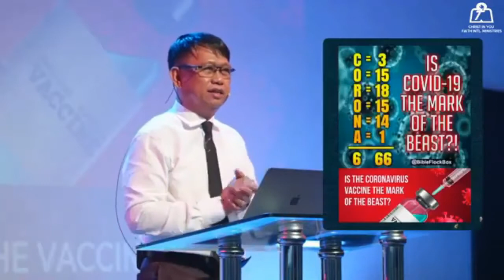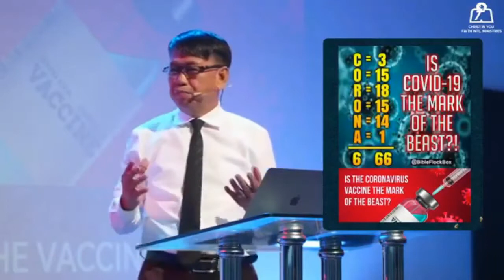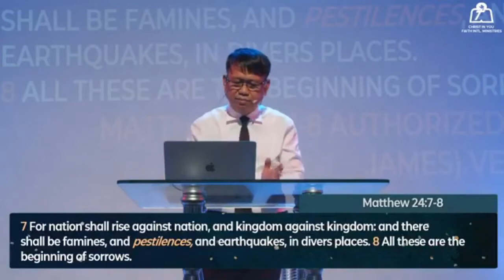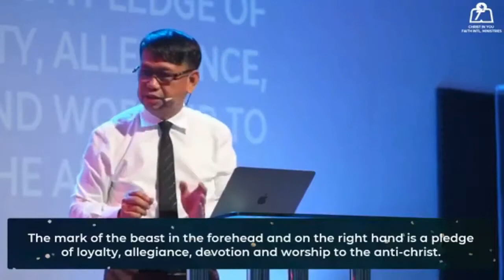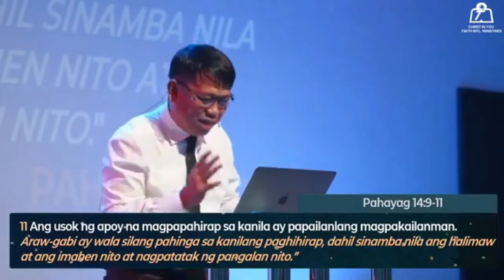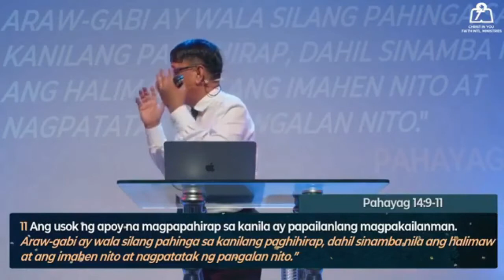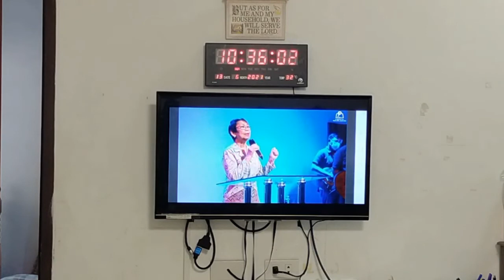June 13,2021 - Part 2: CIYFIM SUNDAY PRAISE AND WORSHIP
Live Streaming, Sunday (9:00am) Praise & Worship Service
Theme: OVERCOME - I AM MORE THAN CONQUEROR
MINISTERING PASTOR: Rev. Edth Pinetda
TITLE: THE COVID-19 VACCINE, TO TAKE OR NOT TO TAKE
TEXT: Revelation 13:18
(NLT) - Wisdom is needed here. Let the one with understanding solve the meaning of the number of the beast, for it is the number of a man.[c] His number is 666.
 (ASND) - Kailangan dito ang talino upang maunawaan ang kahulugan ng numero ng unang halimaw, dahil simbolo ito ng pangalan ng tao. At ang numero ay 666.
PREACHER: Rev. Albin Lapuz - Senior Pastor, Christ In You Faith International Ministries (Magalang & City of San Fernando Pampanga).
CHAIRMAN: Church Council. G12 PH National Leader.